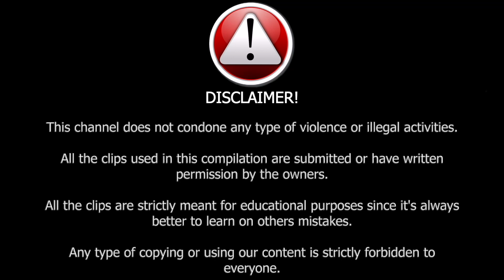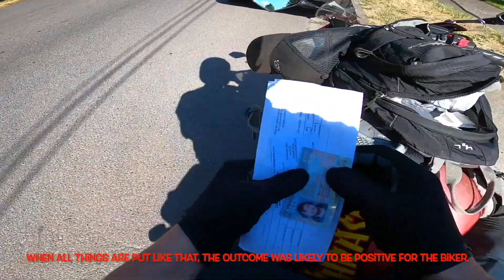WHEN BIKERS FIGHT BACK | BIKERS ROAD RAGE | Epic, Kind & Unexpected Moto Moments 2022 | Ep.42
Check out this links and show them support:

00:00 Maxi Made Intro and Disclaimer
00:24 Simon Allen
00:37 Citrus Elmo
03:09 Vanderheiden Design
05:06 Kailash Kandel
05:58 cbr brah
06:48 patchybeardman
07:20 Joshyonwheels
07:30 Moto Shorts
08:01 TheoFreakinDore
08:52 WILSON DA CB300
09:56 CorkyCanStunt
11:14 Rahul 352
11:35 Proud_2A_Biker
11:53 Lex Summer
12:27 Moto_Verde
13:08 MrSpridix
14:05 nope
14:44 End Screen